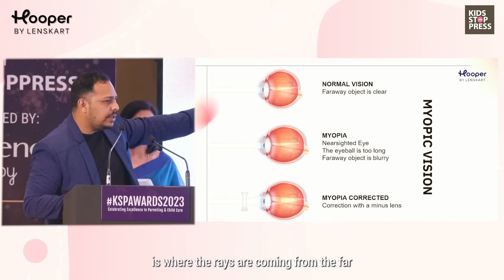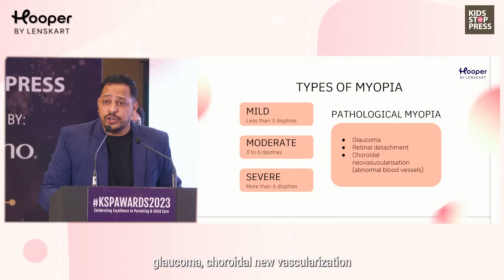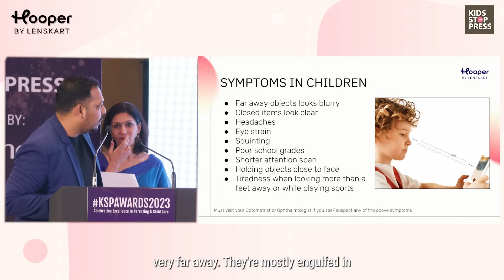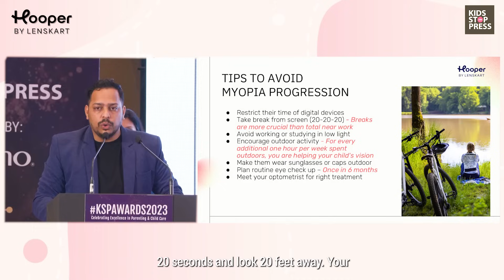The Myopia Epidemic - Why Short-Sightedness Is Rapidly Increasing All Over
By 2050, 50% of the world population is going to become myopic. Myopia is becoming increasingly prevalent globally, especially in urban areas and among younger populations.

Japin Charan, Head Of Department, Optometry at Lenskart

How are screens like TV, computer, and video games hurting your child's eye
What is Myopia and why is it an epidemic?
What symptoms should you look out for?
How will early diagnosis help? Best practices for screening children for myopia, and at what age?
Role of the outdoors in reducing Myopia?
And more

Watch the entire video to know Lenskart's role in treating Myopia, and how you can help your children.

Talking about myopia is essential for raising awareness, promoting prevention and early intervention, and improving the overall management of this common vision condition.

Apple Podcasts